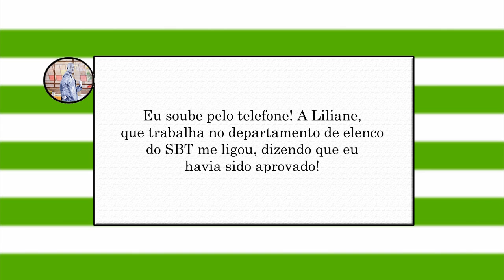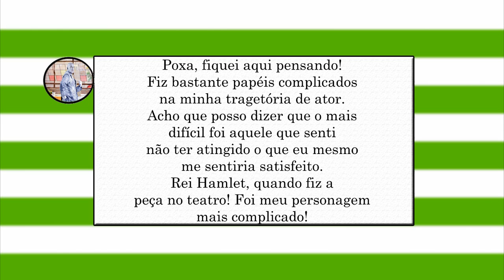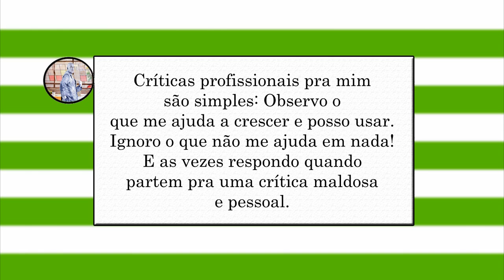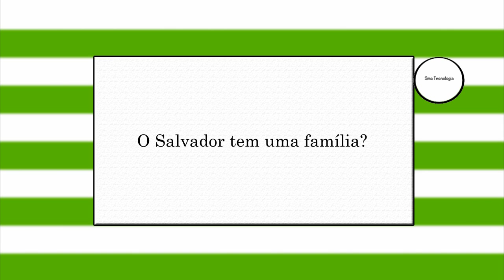SMC ENTREVISTA EDU SEMERJIAN (PROFESSOR SALVADOR EM AS AVENTURAS DE POLIANA) T1 EP2